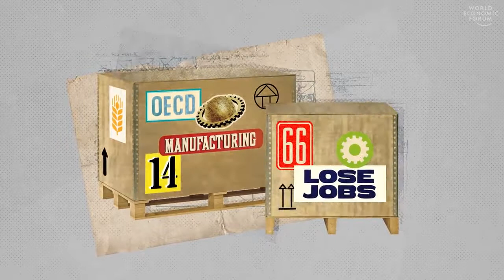IF YOU LOSE YOUR JOB TO THE BEST AUTOMATION IN FUTURE